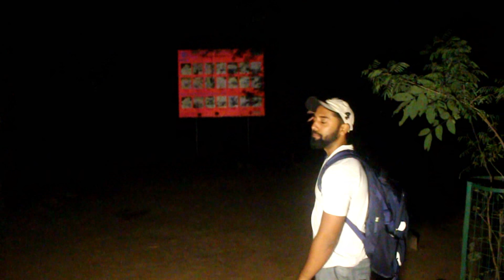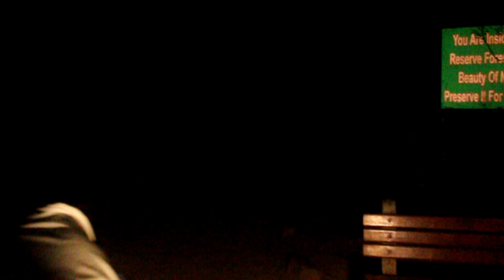SANJAY VAN PART 2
Sanjay Van is a sprawling city forest area near Vasant Kunj and Mehrauli in Delhi, India. It is spread over an area of 783 acres. It is one of the most thickly wooded areas of the city’s green lungs.

Sanjay Van

Forest

Sanjay Van

Location in Delhi, India

Coordinates: 28°32′00″N 77°10′40″E / 28.53333°N 77.17778°ECountry￼ IndiaStateDelhiArea

 • Total317 ha (783 acres)Time zoneUTC+5:30 (IST)Lok Sabha constituencySouth West Delhi

Instagram I'd name :- Om.dubey

GHOST CHALLENGE, ghost video,

haunted delhi,